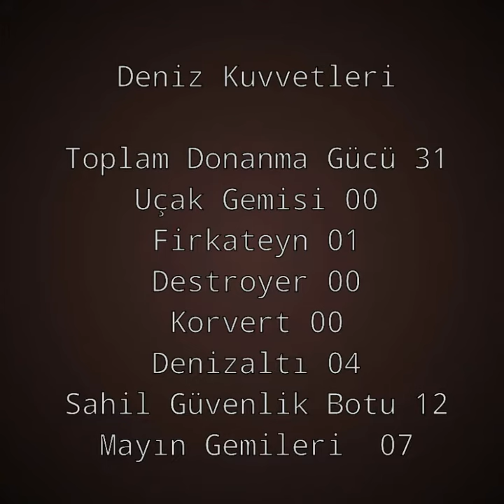Azerbeycan Askeri Gücü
Azerbeycan'ın Askeri Gücü Hakkında Bilgiler